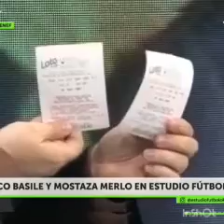Estudio Fútbol 22 De Mayo. Coco Basile Y Mostaza Merlo Hablan De Todo